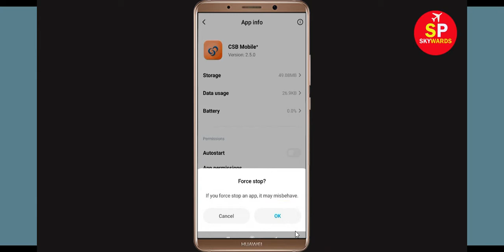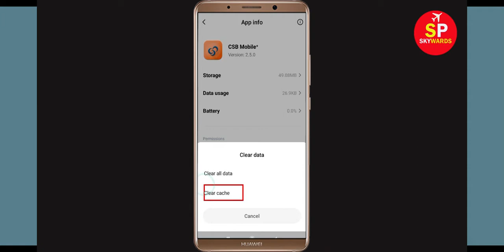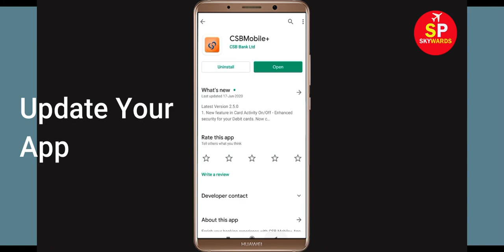CSBMobile by CSB Bank App - Oops Something Went Wrong Error. Please Try Again Later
If you are facing CSBMobile by CSB Bank We are Sorry Or Oops Something Went Wrong. Please Try again later then this video will help you to get rid of this isse. So, i will show you how to fix this problem in your Android and Ios mobile phone.